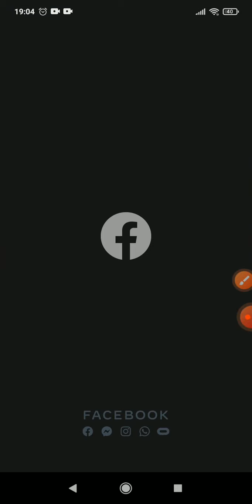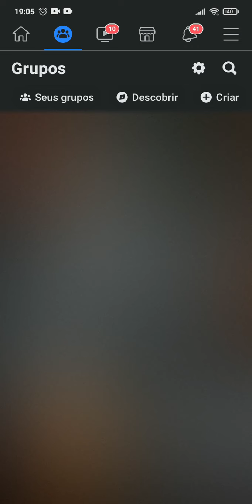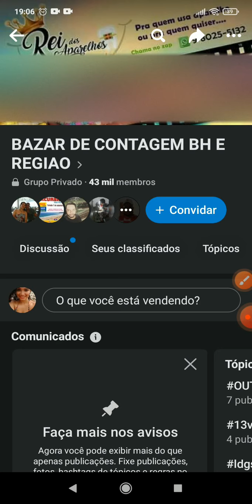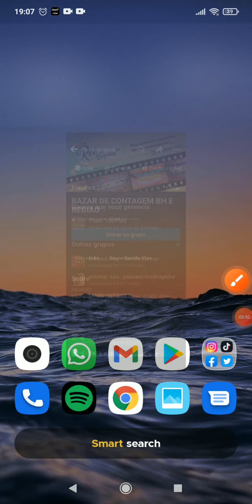COMO SAIR DO GRUPO DE NAMORO DO FACEBOOK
COMO SAIR DO GRUPO DE NAMORO DO FACEBOOK, este vídeo é um tutorial para você aprender facilmente como sair do grupo de namoro do facebook,